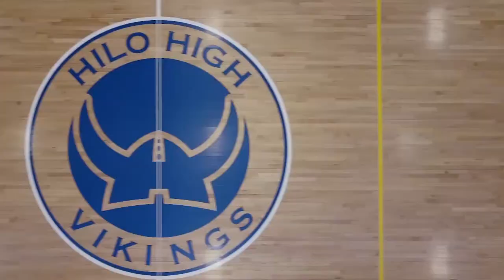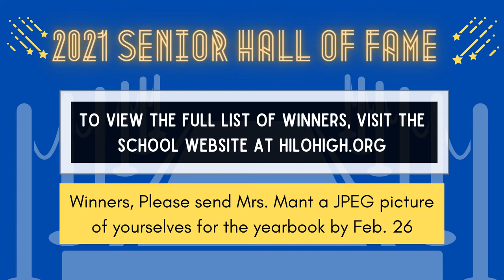02/25/2021 KVIKS TV Morning Bulletin